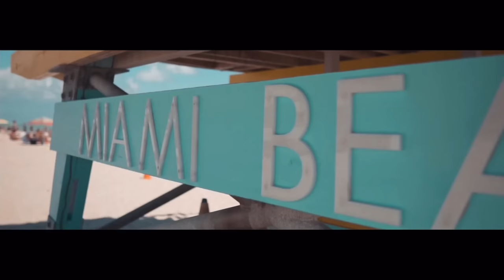CLOUT CHASER PRANK PART 2! | South Beach Edition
Going Around Public Testing Females To See If They Would Change Their Minds & Fall For The Fame... MUST WATCH!

RoadTo3Million